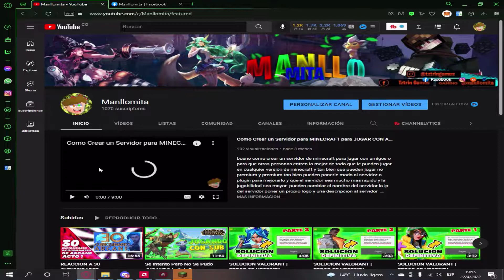✅COMO AUMENTAR LOS FPS DE Minecraft CON LA CONFIGURACION ⚙️ (SIN PROGRAMAS)🔥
Bueno chichos y chicas hoy les tengo un nuevo video de minecraft de como aumentar los fps del juego para que tengan un mejor rendimiento al momento de jugar y no tengan lag ya que te los sube dependiendo de tu pc pero claro que hasta el pc de bajos recursos re le ayudara para tener de 60FPS para arriba les muestro la configuración paso paso y lo único que tienen que hacer es hacer el paso a paso y tenerlo igual que yo bueno yo les muestro como de 60FPS  paso a tener mas de 170FPS bueno espero que les guste el video no olvides que si fue así dar like comentar y suscribirte para activar la campanita y que YouTube te notifique cada vez que subamos un nuevo video
▬▬▬▬▬▬▬▬▬▬▬ஜ۩۞۩ஜ▬▬▬▬▬▬▬▬▬▬▬▬▬▬
▓▓▓▒▒▒░░░ ABRE LA DESCRIPCIÓN GAMER         ░░░▒▒▒▓▓▓ ▬▬▬▬▬▬▬▬▬▬▬ஜ۩۞۩ஜ▬▬▬▬▬▬▬▬▬▬▬▬▬▬
💥 MI FACEBOOK
❤M E T A S❤
▬1.000SUBS✔
▬1.500SUBS 🔥
▬2.000SUBS
▬2.500SUBS
▬3.000SUBS
▬3.500SUBS
▬4.000SUBS
▬4.500SUBS
▬5.000SUBS
▬5.500SUBS
▬6.000SUBS
❤6.500SUBS
⚙️ Cómo AUMENTAR FPS en Minecraft Facilmente (SIN PROGRAMAS) - PC BAJOS RECURSOS | 2022 🔥
✅Como AUMENTAR los FPS en MINECRAFT (CUALQUIER JUEGO) - GUIA DEFINITIVA😱2022 Sin PROGRAMAS
👉 ESTE truco TE SUBIRA +140 FPS en MINECRAFT! / 2gb RAM!!! ''😮''